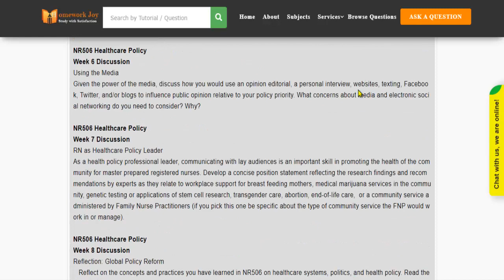NR506 All Weeks Discussions Latest 2020 August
This tutorial falls under the subject category of education. In this tutorial, you'll find questions based on healthcare policy. Get instant online assignment help from professionals by looking at the tutorial's preview and its content. If it fulfills your purpose, purchase it with our secured payment methods. We are 24x7 available.